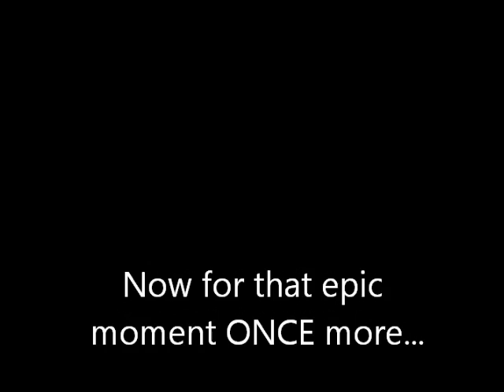Lets Play Slender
THIS GAME IS SCARY AS HELL.. Will post the link to play it, it is so scary. Slender man managed to get me let's see if you can.